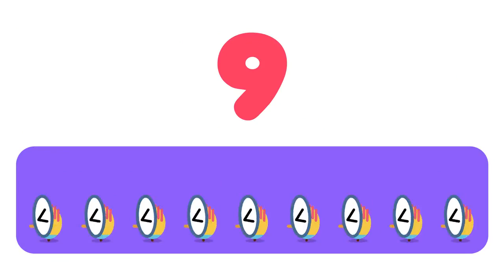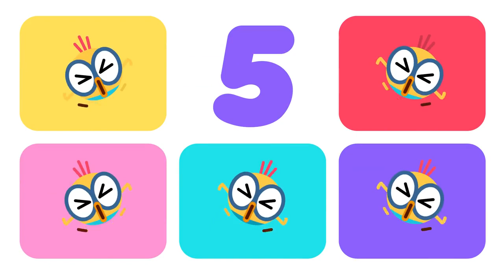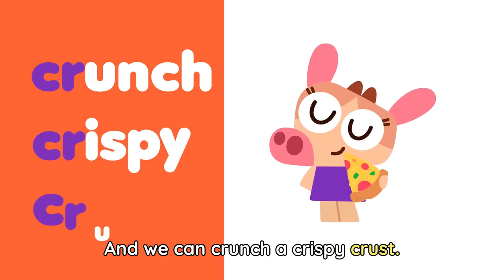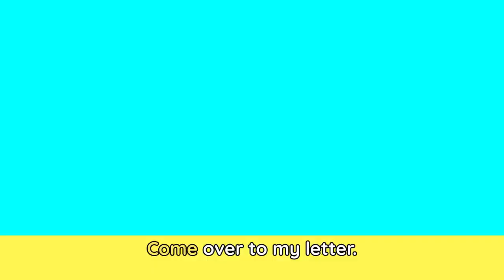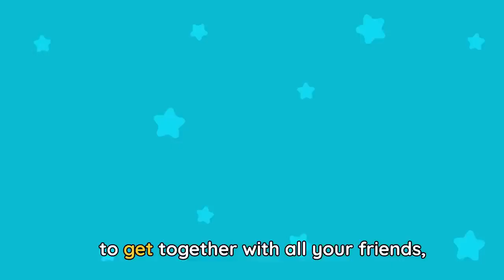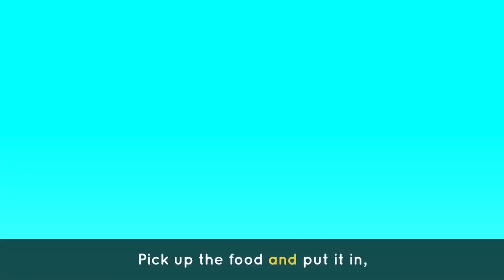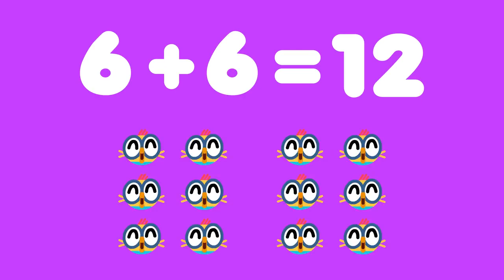SCIENCE WITH BILLY 🔬🐤 Songs & Cartoons | Science for kids | Lingokids